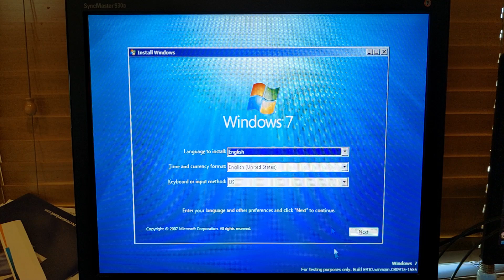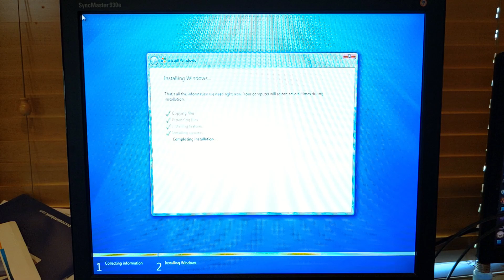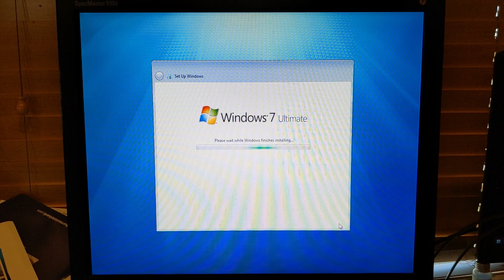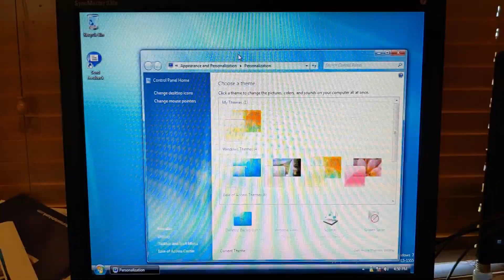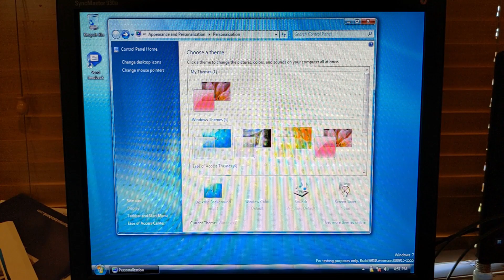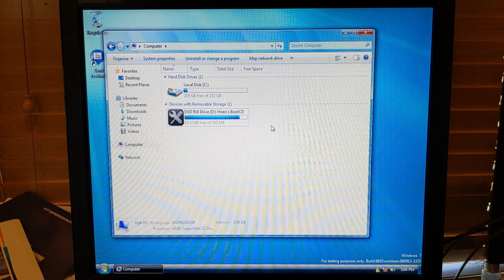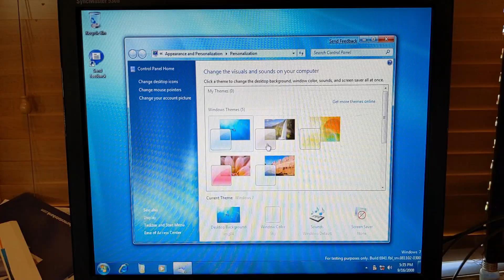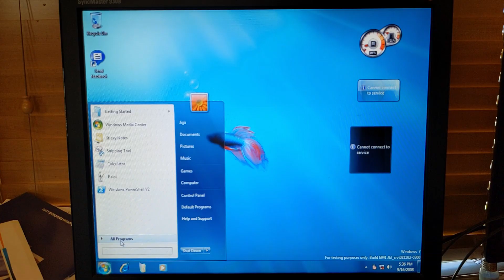Installing BETA BUILDS of WINDOWS 7 on ACTUAL HARDWARE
Installing BETA BUILDS of WINDOWS 7 on ACTUAL HARDWARE! Will it Work?